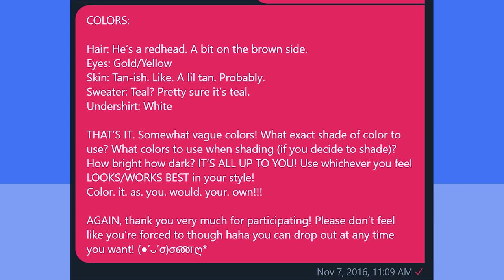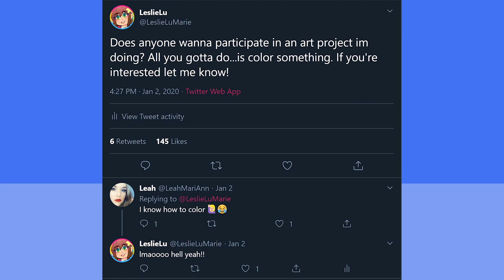COLORING IS IMPORTANT in your art style :)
Yoo this was 3 years in the making I'm so happy to finally be posting this! I spent a lot of time on this project/video so thank you to anyone who watches it! IDK how Youtube stuff works.

SUPPORT THE ARTISTS IN THE VIDEO! Go check out everyone's submissions, learn from them, and GO FOLLOW THEM:

Wanna color my precious boi too? Here's the link! And feel free to post your finished coloring online:

End Card Music by 556pm:
♕TOOLS I USE:
Art Program: Clip Studio Paint
Tablet: Wacom MobileStudio Pro 16”
Screen Recording: OBS
Camera: Canon Powershot G7 Mark II
Microphone: Blue Yeti
Video Editor: Adobe Premiere Pro